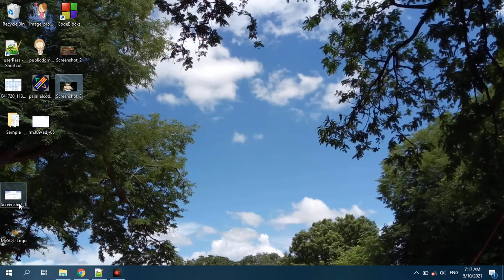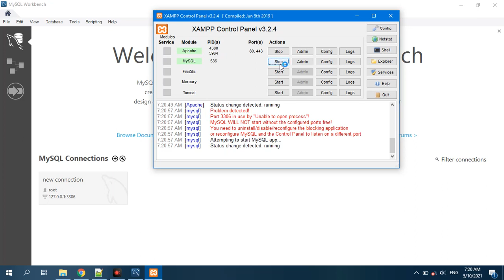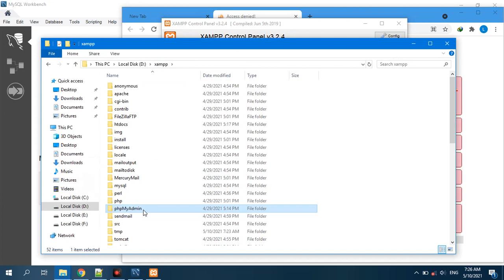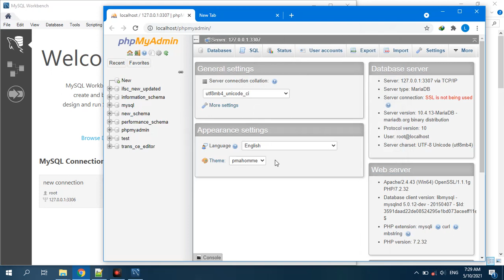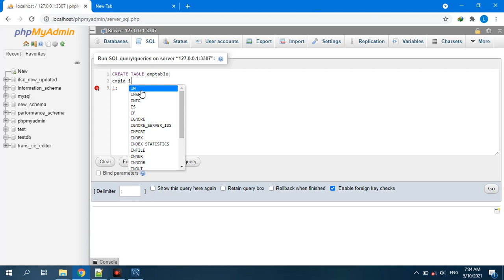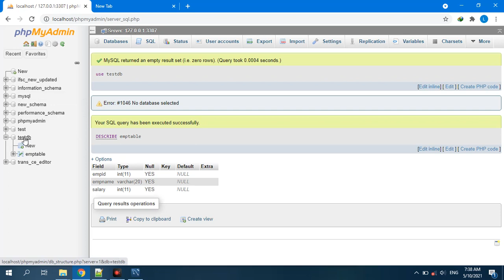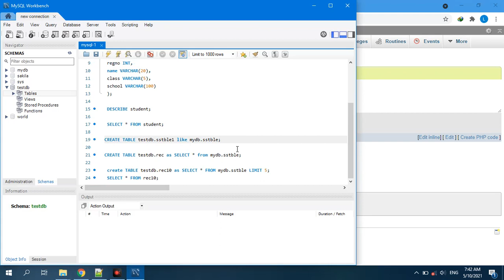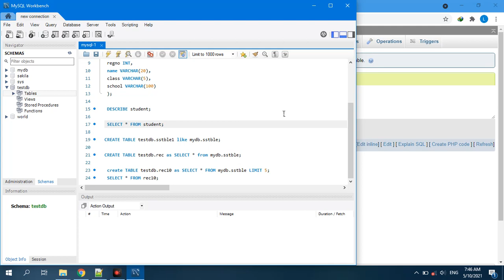Difference between MySQL Workbench and XAMPP phpmyadmin | MySQL Tutorial for beginners step by step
How to run mysql query in xampp phpmyadmin | What is the difference between MySQL Workbench and XAMPP phpmyadmin | Mysql tutorial in tamil for beginners | How to change port no in xampp mysql

In this video describes the differences of workbench and phpmyadmin in xampp cpanel. Some features are available good in workbench and some features are good in phpmyadmin.  Beginners can easily understand the difference of both software.
This video will explain about the port access problem in tamil, How to set port no and how to identify the ip address and its port no.
Mysql Tutorial Video Links